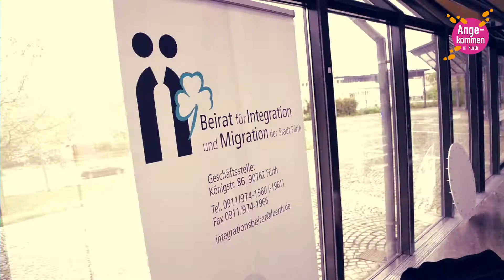Angekommen Unterwegs - Türkisches Kinderfest 2015 (Impressionen)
Das Angekommen Team mit dem Kampagnenmobil auf dem Türkischen Kinderfest 2015 in der Stadthalle Fürth.